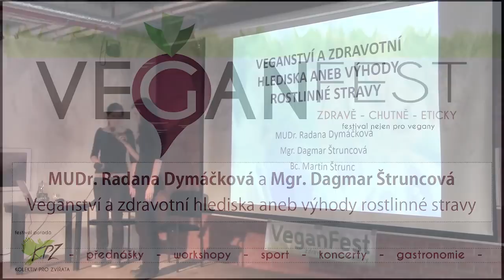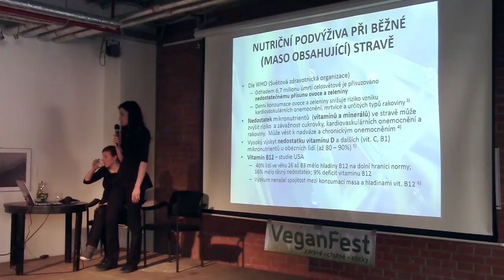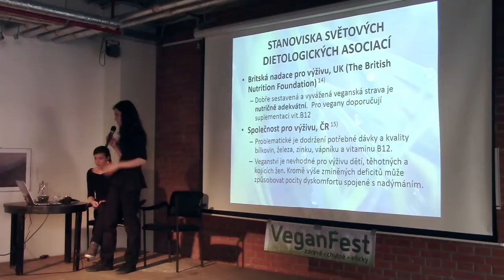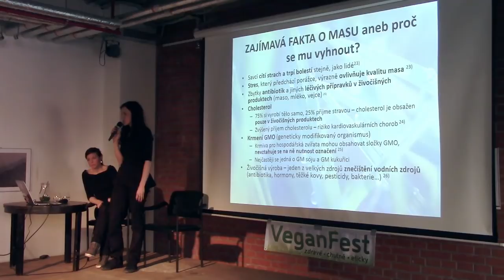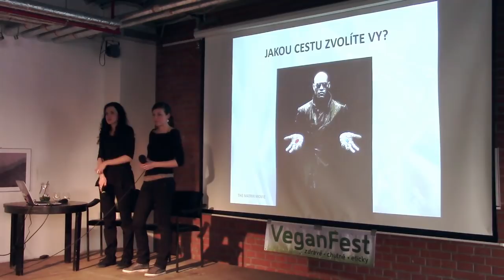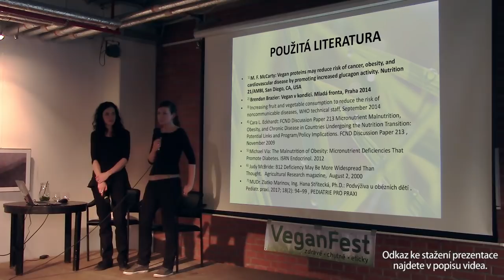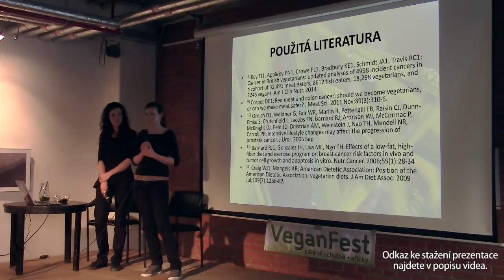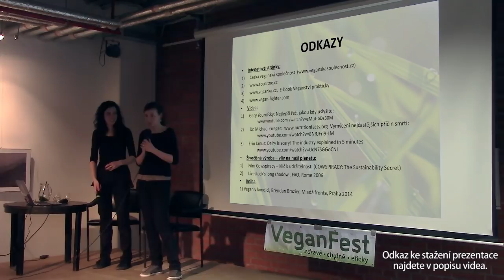Veganství a zdravotní hlediska aneb výhody rostlinné stravy (VeganFest 2018)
Přednášejí: MUDr. Radana Dymáčková a Mgr. Dagmar Štruncová

„V této přednášce se budeme zabývat veganstvím z hlediska výživy. Budeme se snažit poskytnout argumenty pro veganství jako zdravý způsob stravování. Věnovat se budeme veganství i z hlediska prevence chorob a jejich léčby.“